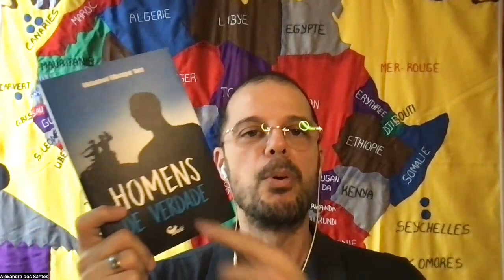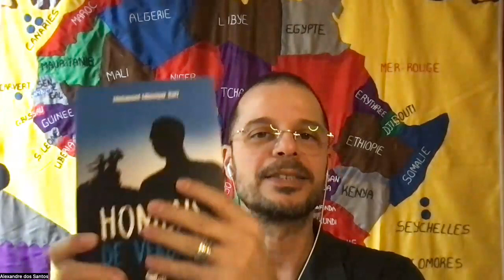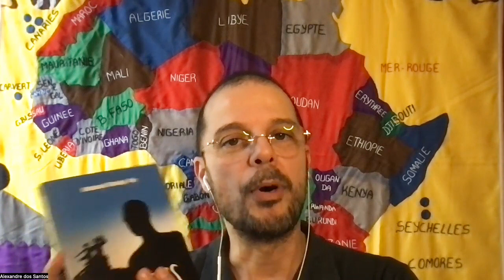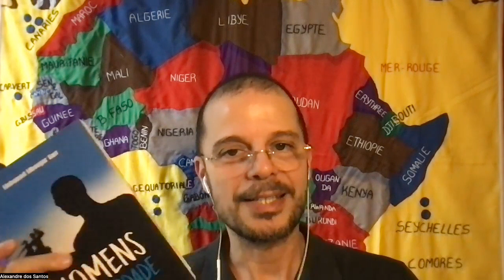Homens de verdade - Mohamed Mbougar Sarr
Homens de Verdade

Esse e o título do terceiro livro do escritor senegalês, Mohamed Mbougar Sarr (@mohamed_mbougarsarr ), mas o primeiro dele lançado aqui no Brasil, pela @editoramale

Sarr foi o vencedor do famoso e prestigiado prêmio da @academiegoncourt em 2021. O primeiro escritor francófono da África Subsaariana a receber a comenda.

“Homens de Verdade” é a próxima obra em debate no @Africa_em_livros no dia 16/09/23, das 15h às 17h.

Música de abertura: Louise (de Leonardo Braga)

Para saber a programação de 2023 e os encontros que ainda vão rolar, é só copiar o link abaixo ou clicar nele: